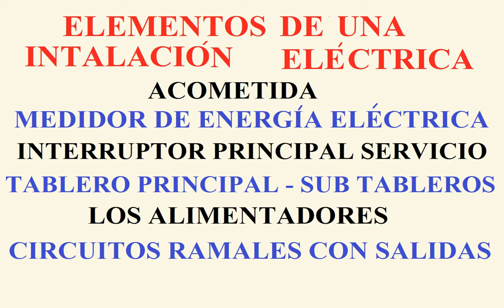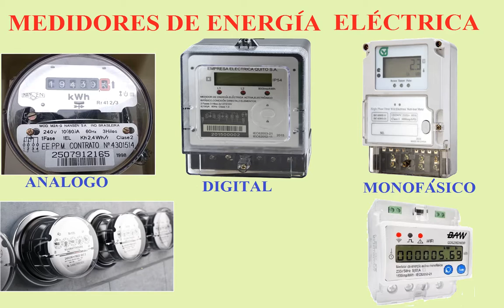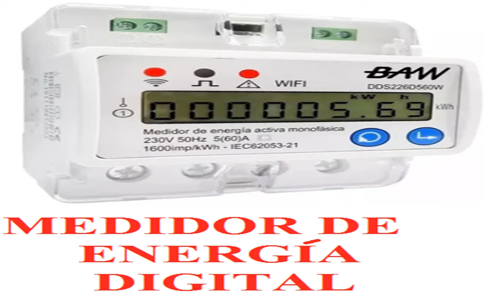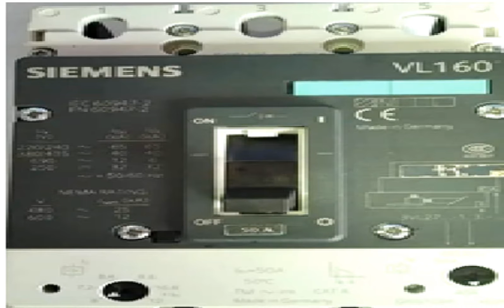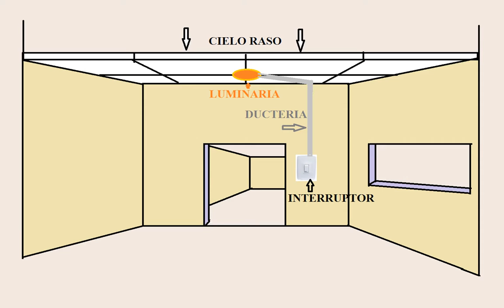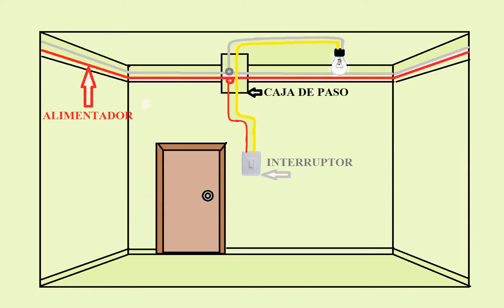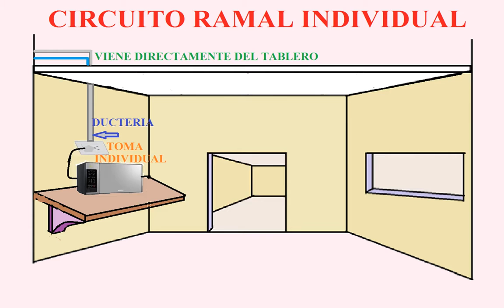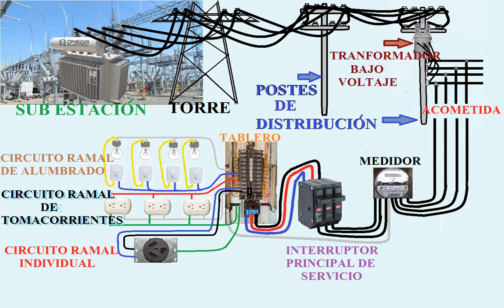CLASE 84 .- LO QUE SE DEBE SABER PARA REALIZAR UNA INSTALACIÓN ELÉCTRICA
CLASES DE ELECTRICIDAD INDUSTRIAL, ELECTRICIDAD COMERCIAL, ELECTRICIDAD RESIDENCIAL, ELECTRICIDAD AUTOMOTRIZ, ELECTRICIDAD MOTOMOTRIZ Y ELECTRÓNICA APLICADA